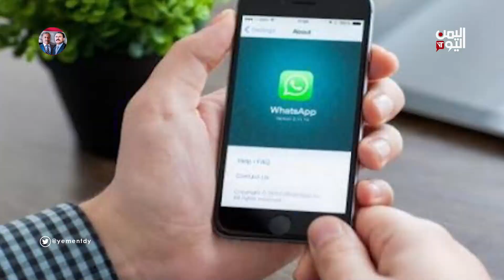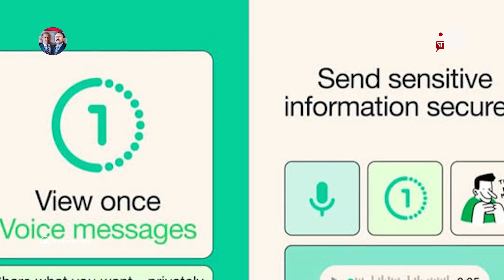صباح_اليمن_اليوم / انهيار المنظومة الصحية في اليمن / 11 ديسمبر 2023